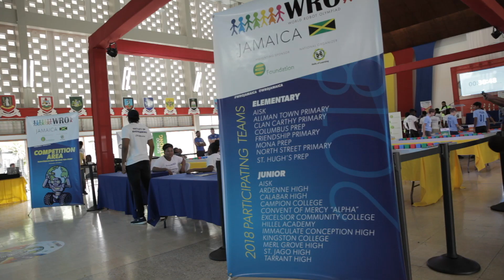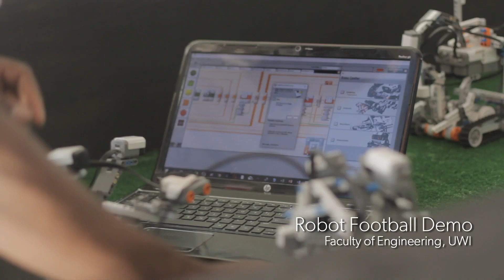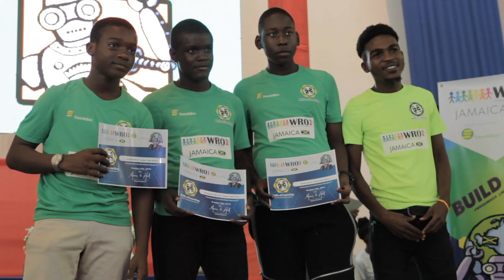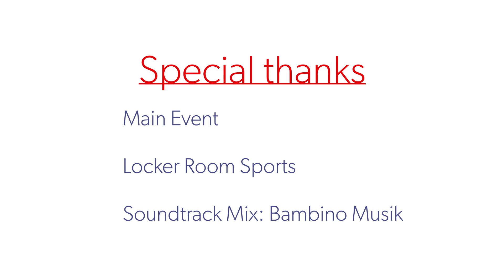World Robot Olympiad™: Jamaica Finals 2018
Halls of Learning was the National Organizer of The World Robot Olympiad™ finals in Jamaica which took place on October 6, 2018 at the Assembly Hall, University of the West Indies, Mona Campus.

This inaugural event was presented by SEPROD Foundation and supported by sponsorship from New Fortress Energy (Gold sponsors), MailPac.com (Silver sponsors) and Mayberry Investments (Bronze sponsors).

With 80 students from primary and secondary schools registered in the "Elementary" (10-12 year olds) and "Junior" (13-15 year olds) sections, the teams participated in a 1-day event where they had to reassemble their robots without using any instructions (Build Period) and program them to complete the preliminary round of missions. The top three teams from each section advanced to the final round with the team that accumulated the highest score, being declared the winner.

Results of the Elementary section:
1st, American International School of Kingston (AISK)
2nd, St Hugh's Prep
3rd, Allman Town Primary

Results of the Junior section:
1st, Hillel Academy
2nd, Kingston College
3rd, Ardenne High

Special thanks to:
Main Event
Locker Room Sports
Bambino Musik
Faculty of Engineering, UWI, Mona Campus